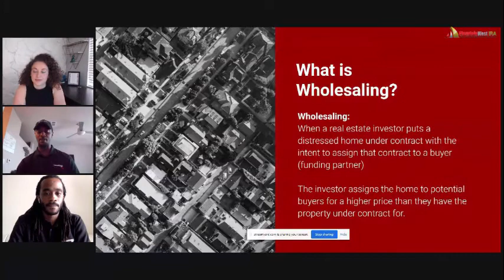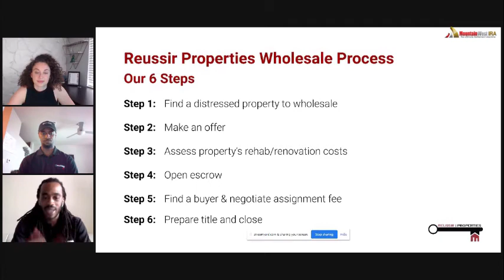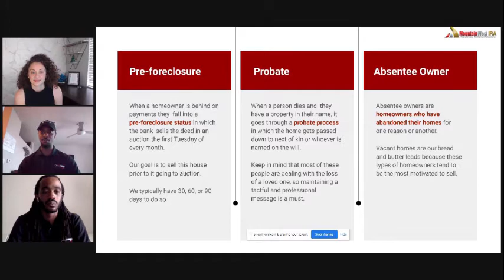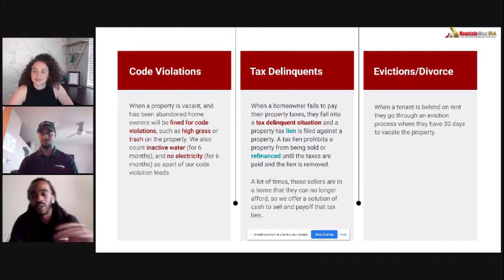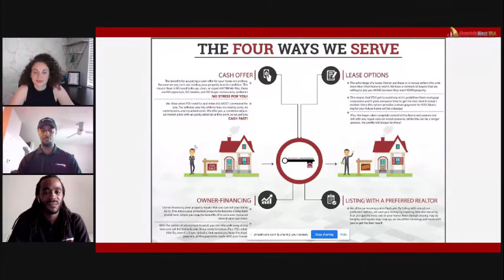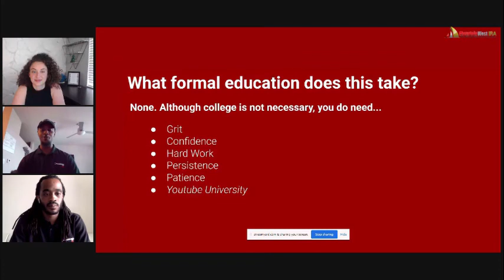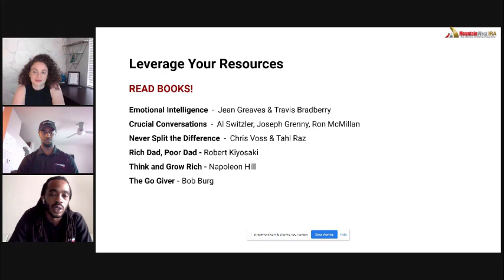How Self-Directed IRA Gives You the Freedom to Invest in Real Estate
Mountain West IRA, along with Armani Johnson of Reussir Properties shows you how you can invest in real estate with very little money, no credit, or never actually even owning a house. Understand what ‘Wholesaling’ means and how the entire process of wholesaling works.